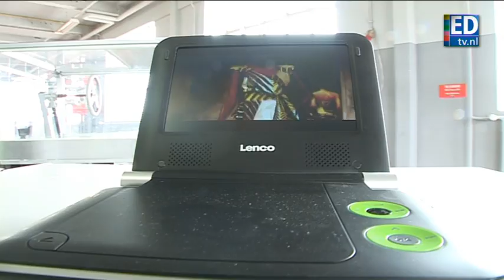Ni Houdoe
Van 7 juni t/m 27 augustus 2011 is de expositie 'Ni houdoe' te zien bij Piet Hein Eek aan de Halvemaanstraat te Eindhoven. Deze expositie toont wat bezoekers van het Nederlands Paviljoen hebben gezien en ervaren tijdens de 'World Expo' in Shanghai.
Camera;  Dennis Faro